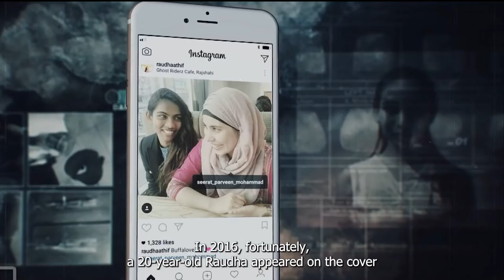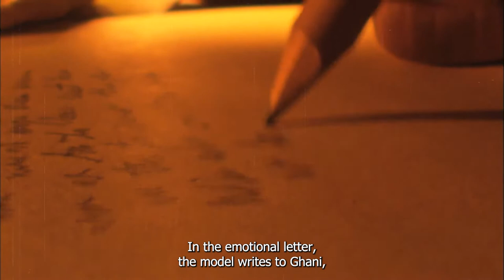Raudha Athif: Death Of The Most Beautiful Girl in The World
Raudha Athif: Death Of The Most Beautiful Girl in The World | True Crime Telegraph

In this video, you will see the true crime story about Raudha Athif, who died in mysterious circumstances and whose case is still unsolved!

⏰ ABOUT OUR CHANNEL:
Our channel covers addictive and heart racing stories that will send chills down your spine. Subjects such as crime, mystery, tragedy and mafia are what you will hear about on True Crime Telegraph.

▶️The tragic story of Raudha Athif | The most beautiful girl in the world | True Crime Telegraph
▶️She did not dare to Escape l Colleen Stan is The Girl In The Box | True Crime Telegraph

📚 If you are interested in this story and want to read more true crime:
►US Links◄
Highest rated True Crime Books